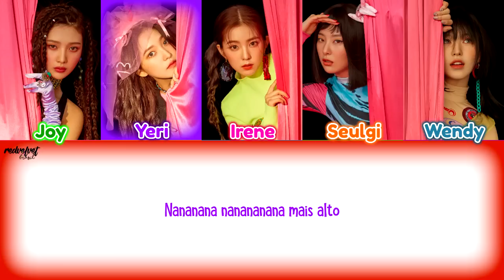Red Velvet - Zimzalabim [Legendado PT-BR] Color Coded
Red Velvet Brasil é sua maior e melhor fonte de informações sobre o grupo no Brasil!